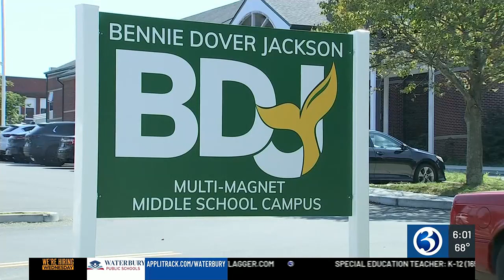Parents on edge after man tried to get kids into van